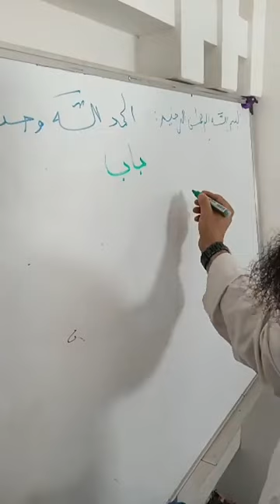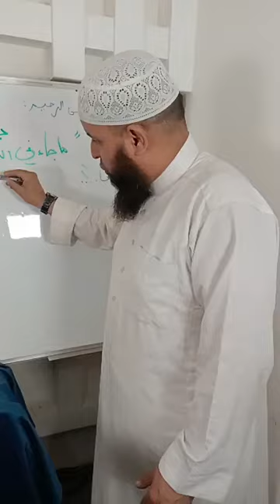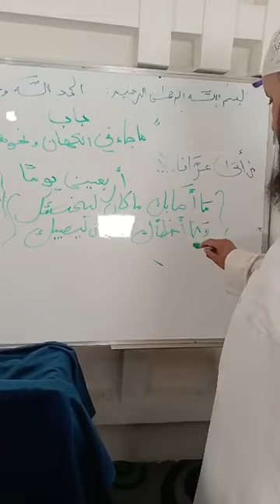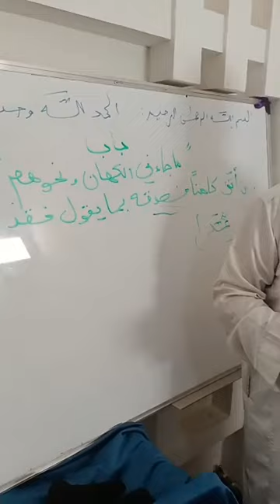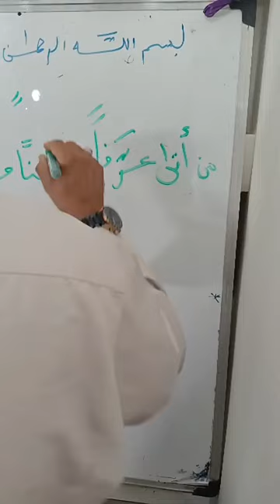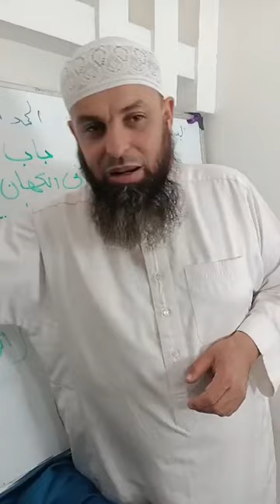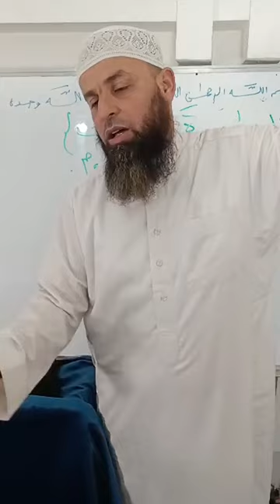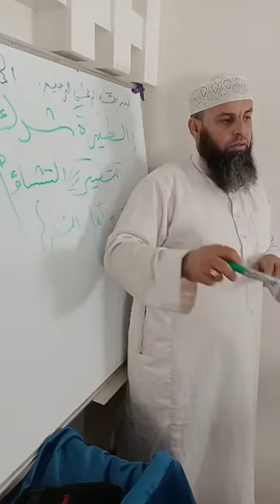الشيخ عمر ابو عمار (شـَرح كتابـ التّوحيـد) باب ماجاء في الكهان ونحويه